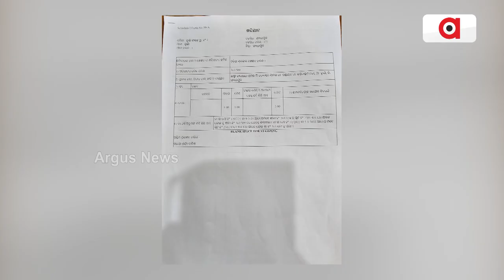People Duped Of Crores Of Rupees Over Building Approval Plan In Sambalpur